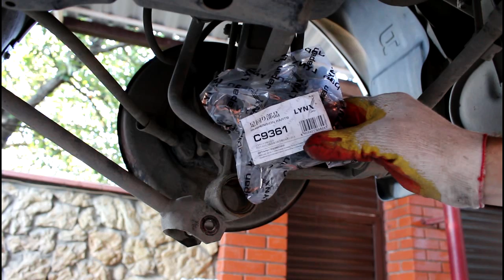Toyota Camry XV50 Тойота Камри 2012 года, 2,5 Замена нижнего сайлентблока задней цапфы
сайлентблок  LYNX  C-9361